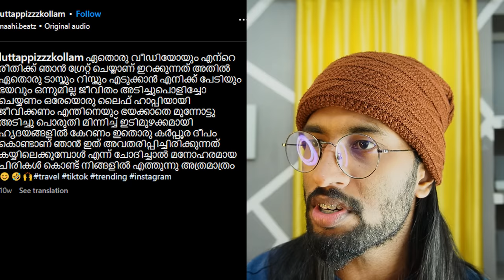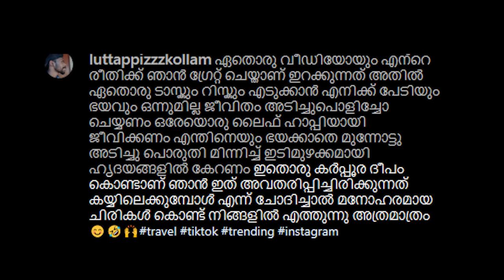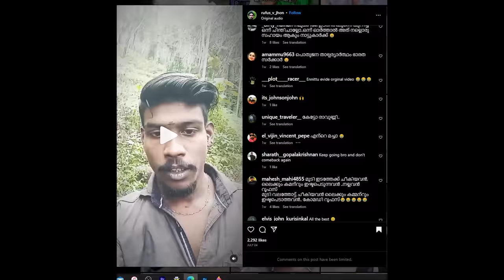എന്തുവാ ഈ കാണിക്കുന്നേ..?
I'm JokuTen,
Do watch and support the  reel at  7:05